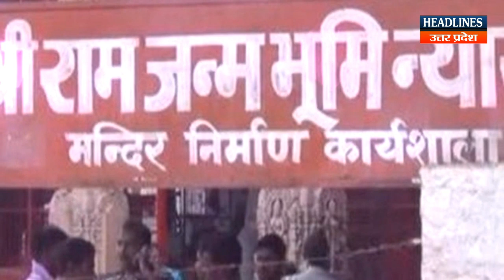Rajiv Dhawan की हरकत पर Ram Vilas Vedanti ने दिया बड़ा बयान । Headlines UP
Rajiv Dhawan की हरकत पर Ram Vilas Vedanti ने दिया बड़ा बयान Must Watch This Full Video